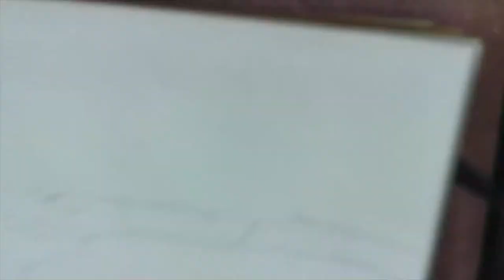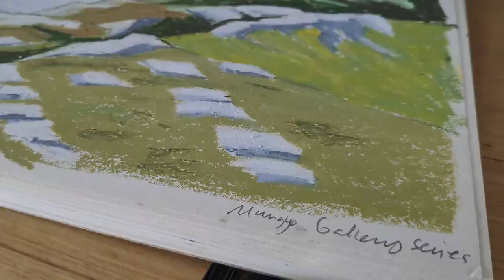Oil pastels test with Mungyo Gallery Series (TEST 4)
From the art tools classroom at catsartschool.com,
"Oil Pastels Test" (T-03)

Materials used
TEST 1 - Sakura Cray-Pas Expressionist
TEST 2 - Pentel Arts
TEST 3 - Mungyo Oil Pastels
TEST 4 - Mungyo Gallery Series

Oil painting reference
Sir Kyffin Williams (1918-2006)